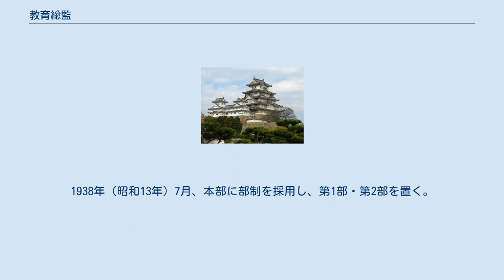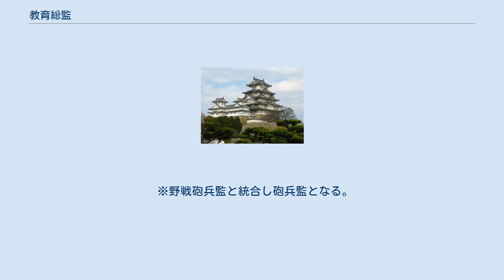教育総監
教育総監（きょういくそうかん）は、日本陸軍の教育を掌る役職で、その事務は教育総監部が行った。
 教育総監及び総監部は、明治20年5月31日に監軍部条例（明治20年勅令第18号）によって設置された監軍（事務は監軍部）が前身で、1898年（明治31年）1月20日に教育総監部条例（明治31年勅令第7号）により設置された、陸軍における教育統轄機関であり、所轄学校や陸軍将校の試験、全部隊の教育を掌った。
ただし、航空に関しては航空総監部が教育の大半を行い、参謀の養成は参謀本部が管掌した。
同年1月22日、東京市麹町区隼町1番地の元監軍部跡に開庁した。
1901年4月28日、麹町区代官町に移転。
1941年12月8日から15日にかけて、陸軍省、参謀本部、陸軍航空総監部共々、三宅坂一帯から市ヶ谷台の陸軍士官学校跡地に移転した。
 総監は陸軍中将以上をもって補職され、陸軍大臣・参謀総長と総称して陸軍三長官と呼ばれた。
 教育総監の発言は、その身分が陸軍最高官の一つであること、またその職権が将兵に対する教育カリキュラムに大きく影響することなどから重視された。
 二・二六事件において、当職にあった渡辺錠太郎大将は天皇機関説に理解を示す発言をしたこと、また皇道派将校の首班であった真崎甚三郎大将の後任として当職に就任したことから皇道派の怒りを買い、高橋太郎少尉らの指揮する歩兵第3連隊の反乱軍によって自宅を襲撃され殺害される惨事となった。
 設置当初の組織は、監軍部と同様に本部のほか騎兵監部・野戦砲兵監部・要塞砲兵監部・工兵監部・輜重兵監部を置いた。
1900年（明治33年）3月から本部部長を参謀長と改称。
1907年（明治40年）10月9日要塞砲兵監部を重砲兵監部と改称する。
1908年（明治41年）12月参謀長を本部長と改称。
本部に庶務・第1・第2の3課を置く。
1919年（大正8年）4月から野砲兵監部と重砲兵監部は統合され砲兵監部となる。
1938年（昭和13年）7月、本部に部制を採用し、第1部・第2部を置く。
1941年（昭和16年）4月から化兵監部と通信兵監部が新設。
騎兵監部を改組し機甲本部とし、陸軍省の外局となる。
第1部は総務部と改称し、第2部は廃止された。
1945年（昭和20年）3月から高射兵監部が新設される。
 ※重砲兵監と統合し砲兵監となる。
 ※重砲兵監と改称。
 ※野戦砲兵監と統合し砲兵監となる。